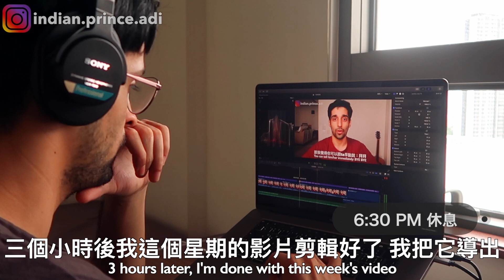印度大學生YouTuber的一天 ｜高效率生活 🇮🇳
🔥阿迪的人氣影片

❓阿迪是誰
哈囉大家！我是來自印度旁遮普的男孩阿迪！我之前在台大交換過。我目前在新加坡上大學。我希望透過我頻道你們可以多了解印度文化還有我的生活😄我喜歡稱呼我的粉絲們‘茶葉蛋’ 🥚因為我在台灣最喜歡吃的食物就是茶葉蛋😂而且大家都覺得我是一個茶葉蛋因為外面皮膚是棕色的，思想是亞洲的～

片頭設計師的IG: mi__artist

❤️Couldn't have finished this video without the help of JSQ ~